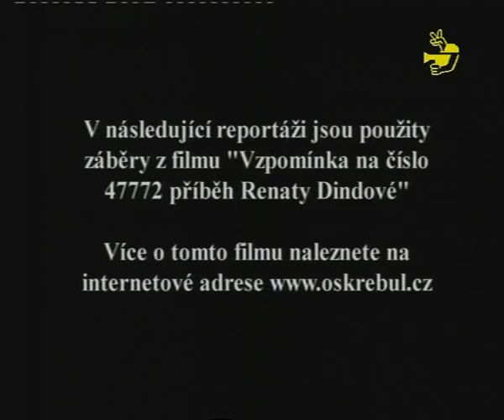Infokanál Vimperk 1810c.avi